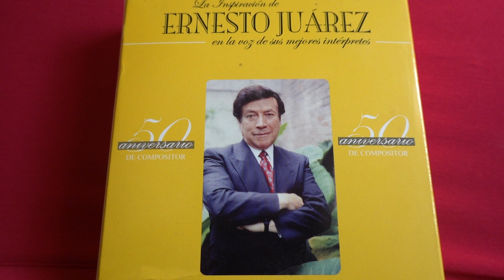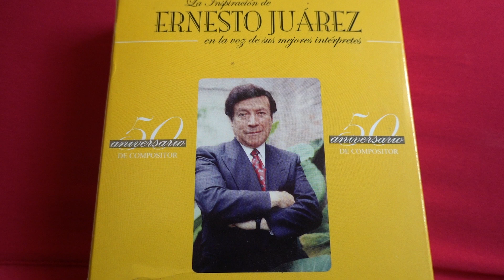ERNESTO JUAREZ-NOCHISTLAN-ERNESTO JUAREZ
INSPIRACION DE ERNESTO JUAREZ-NOCHISTLAN-ERNESTO JUAREZ.